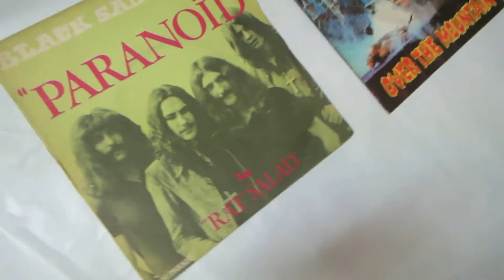MUESTRA DE DISCOS 7 P.45 RPM.DE ''BLACK SABBATH'' Y ''OZZY OSBOURNE''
PARANOID y OVER THE MOUNTAIN.